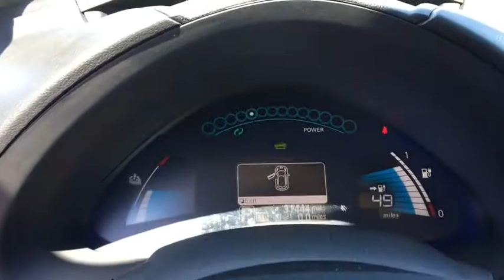2015 Nissan Leaf Ashburn, Manassas, Chantilly, Vienna, Springfield, VA P7459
Used 2015 Nissan Leaf available at Browns Dulles Nissan in Ashburn, Virginia. Servicing the Manassas, Chantilly, Vienna, Springfield, VA area.

Thank you for your interest in one of Brown's Sterling Nissan's online offerings. Please continue for more information regarding this 2015 Nissan LEAF SL with 31,438mi. It's not often you find just the vehicle you are looking for AND with low mileage. This is your chance to take home a gently used and barely driven Nissan LEAF. There is no reason why you shouldn't buy this Nissan LEAF SL. It is incomparable for the price and quality. This is about the time when you're saying it is too good to be true, and let us be the one's to tell you, it is absolutely true. More information about the 2015 Nissan LEAF: Nissan has broken new ground with the LEAF, which is the company's first all-electric subcompact. Unlike the Tesla roadster or smart electric, this electric car has room for five. Additionally, the LEAF is manufactured on a much more massive scale than any other fully electric car available. With an MSRP of $29,010, the LEAF offers pure, practical, full-electric driving in a more affordable package than the nearest competitor, the Chevrolet Volt, which stickers at over $34,000. This model sets itself apart with All-electric powertrain, 100-mile nominal range on an 8-hour charge, driving characteristics of a conventionally powered car Taxes, tags, processing fee of $899 and dealer installed accessories additional.